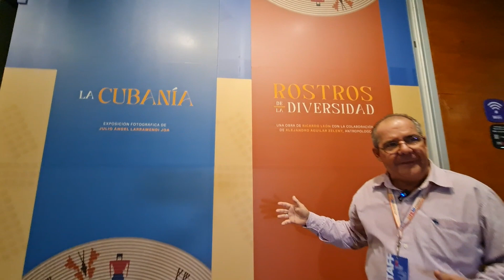Exposición fotográfica "La Cubanía" de Julio Ángel Larramendi Joa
Desde el Museo de Antropología de la Ciudad de México inauguran la exposición fotográfica "La Cubanía" de Julio Ángel Larramendi Joa, en el marco de la 34 Feria Internacional del Libro de Antropología e Historia, el periodista Alexis Triana nos ofrece los detalles.